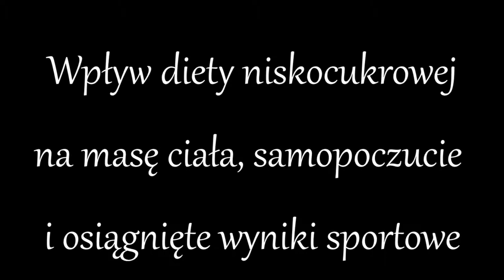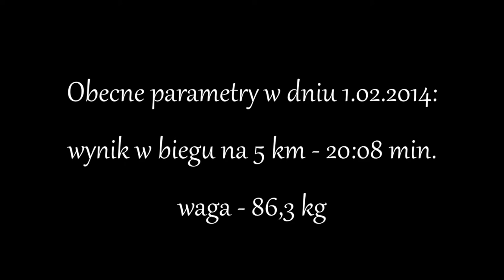Zero cukru, 3-tygodniowy test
Test pokazujący wpływ diety na naszą: wagę, budowę ciała, samopoczucie oraz formę w biegu. Jakie ogromne znaczenie mają artykuły spożywcze, które spożywamy. Przede wszystkim te o wysokiej zawartości cukru. Test pokazujący stosunek wagi ciała do osiąganych wyników w sporcie.